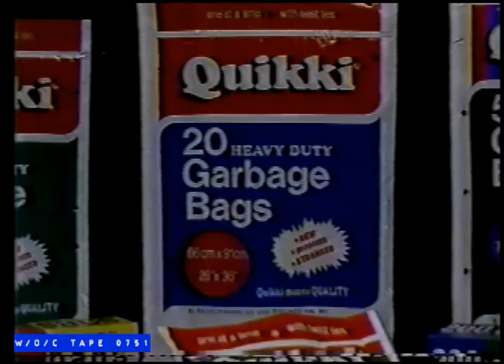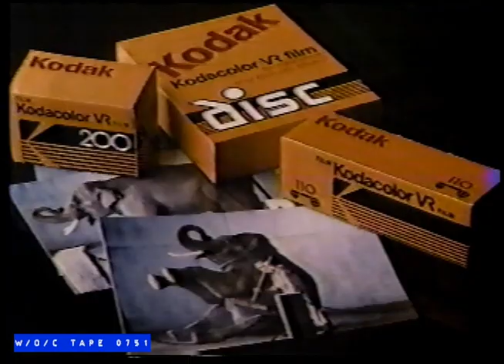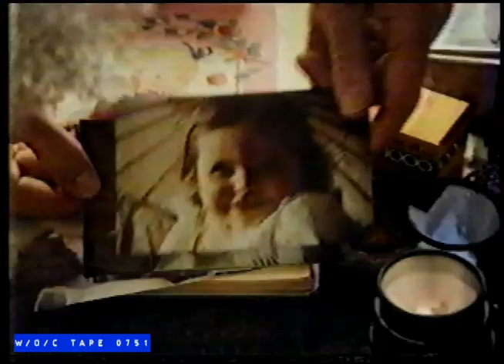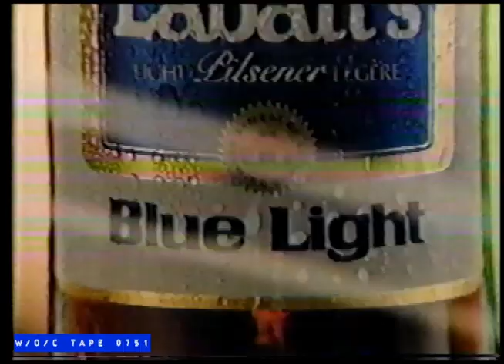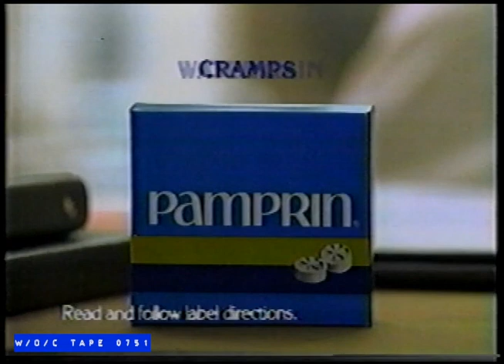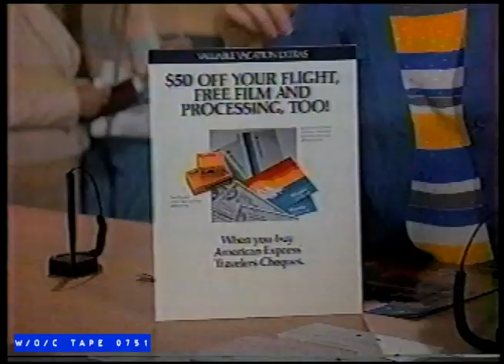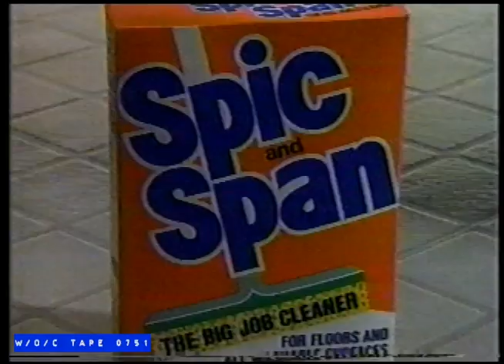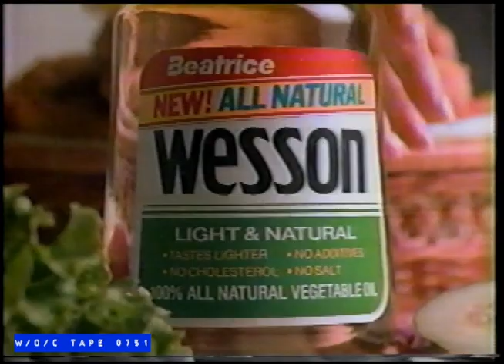WOC Tape 0751 Commercial Compilation - 1985